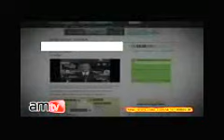IRAQ WAR Obama Illegally Bypasses Congress